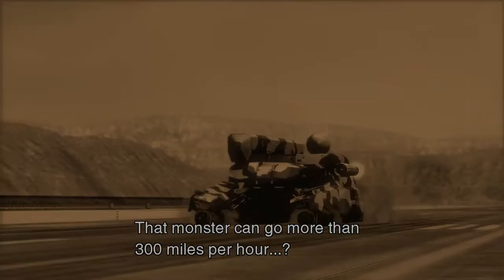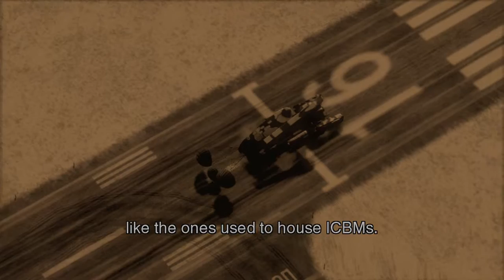metal gear solid 3 snake eater hd walkthrough part 18 commentary